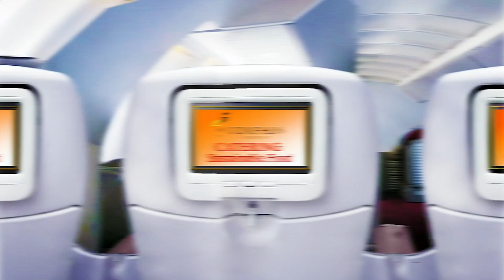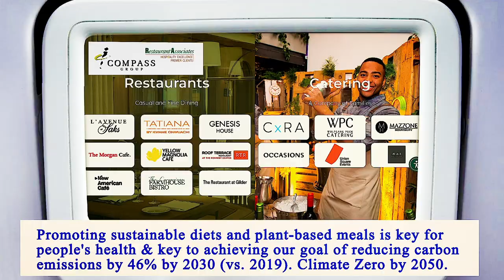Nearest Restaurants From Me Manhattan 10001 NY, New York County, New York, United States